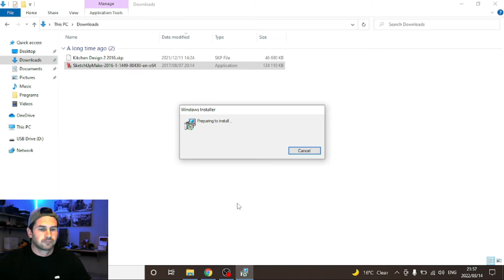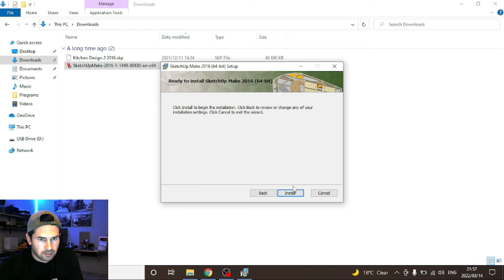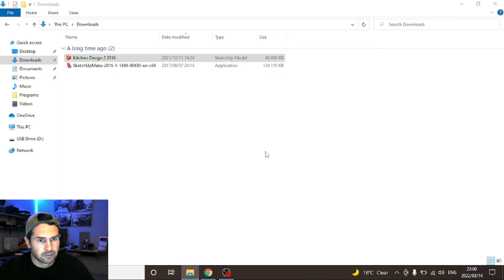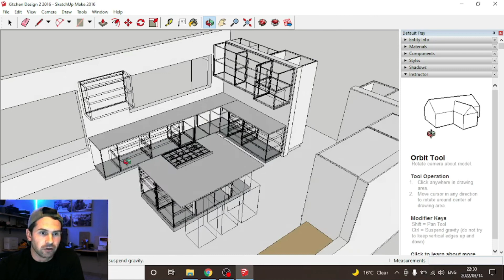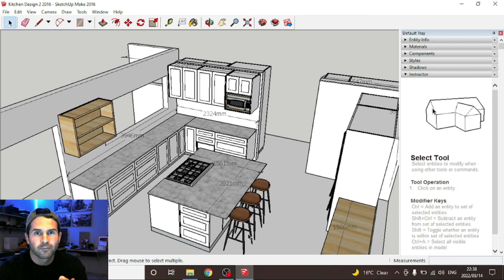How to use our DIY Designs in Sketchup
This video will show you how to install Sketchup design software on your computer and how to open your DIY Design template.

With your DIY Design purchase you will receive a Pdf Instruction Manual guiding you through the basics on how to get started in Sketchup. In this Pdf manual you will also find a link to a video tutorial on how to use the basic tools and how to make use of your design template. That video will get you designing in no time!